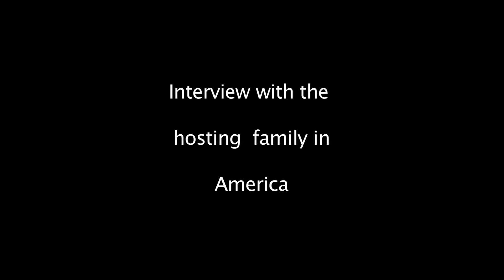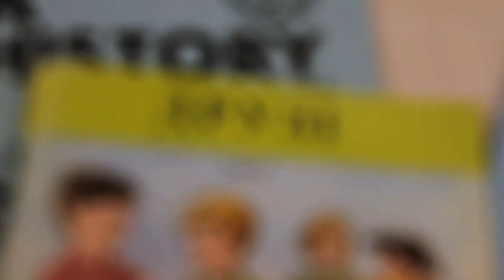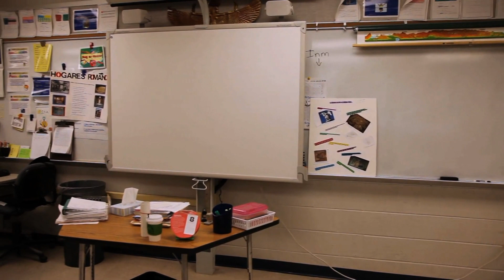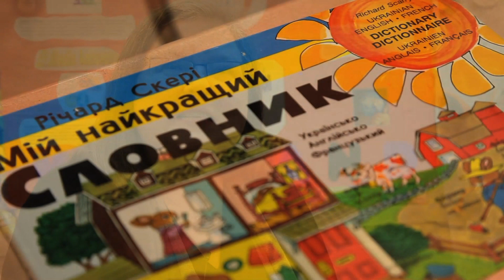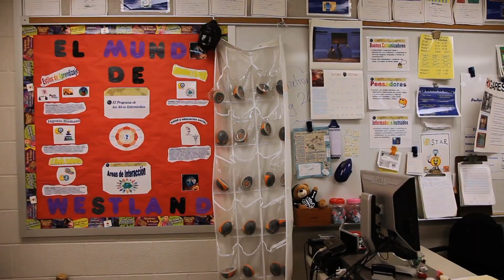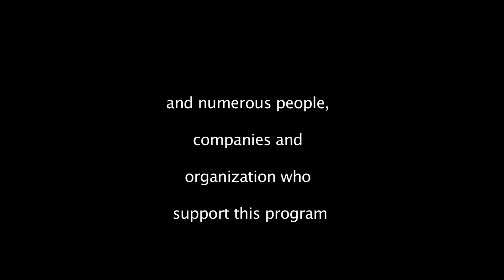Ukrainian students in America, interview with the hosting family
Інститут Суспільного Розвитку ( за підтримки українcької діаспори в США) інтерв'ю з учасницею програми обміну школярів. Marta Kowalczyk Reuter -hosting family the USA, video by Nataliya Demchenko,